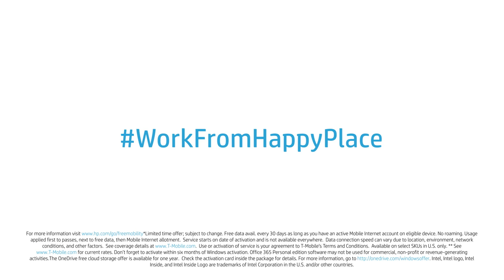Media Markt - HP Stream x360 en tablets - Product video